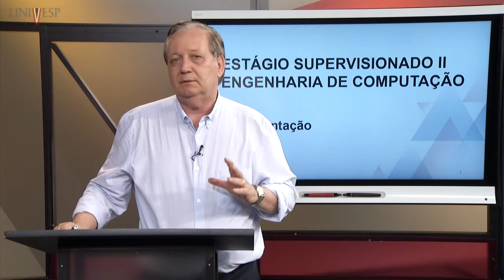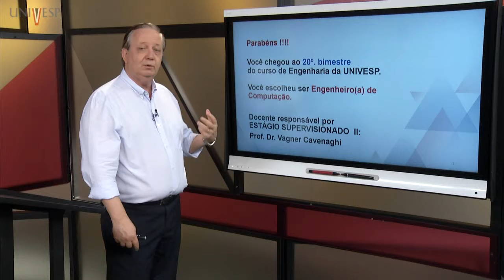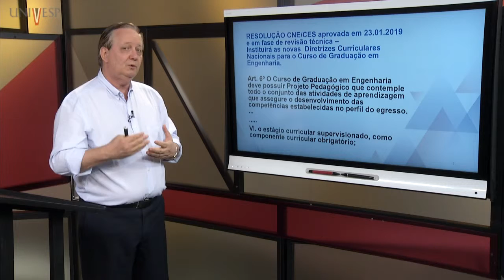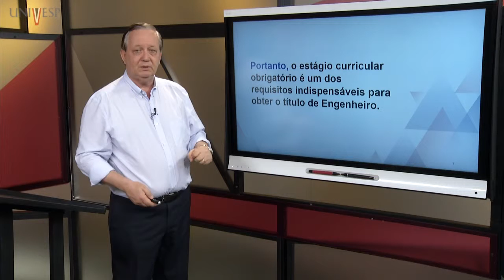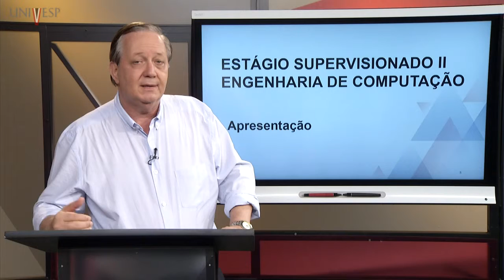Estágio Supervisionado II - Apresentação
Engenharia de Computação Univesp – 20º Bimestre
Disciplina: Estágio Supervisionado II
Univesp - Universidade Virtual do Estado de São Paulo
Professor responsável: Vagner Cavenaghi